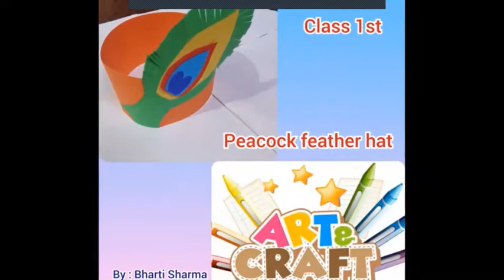Peacock Feather Hat